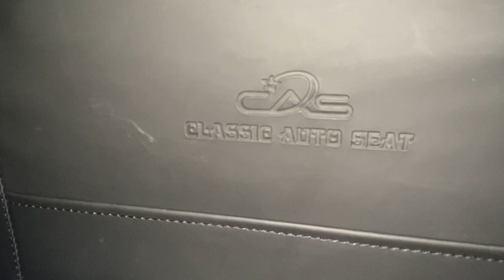🔥🔥 Premium seat cover with warranty 🔥 car seat cover only 2500rs 🔥 cheapest seat cover 🔥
This video is all about  Customised Seat cover in which I'm going to show you the installation of seatcover in creta.

SHOP -  Classic Auto Seat
ADDRESS -  1761, Ground Floor, Street no-54, Nai Walan Karol Bagh DELHI 110005